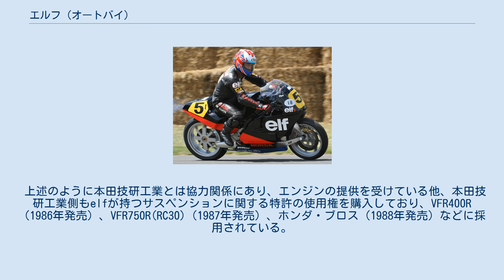エルフ (オートバイ)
フランスのオートバイメーカー・ブランド
elf（エルフ）は、1978年から1988年までエルフ・アキテーヌによって開発、製造されたオートバイ。
革新的な外観と機構はオートバイの世界にセンセーションを巻き起こした。
 1978年に完成。
設計はアンドレ・デ・コルタンツ。
 フレームを持たず、エンジンブロックから前後に伸びたフロントサスペンション片持ちによるスイングアームで前後輪を支える、燃料タンクをエンジン下に配置し重心を低くするなど、当時のオートバイの基本概念を大きく逸脱した構成が特徴的。
エンジンにはヤマハ TZ750のものを使用している。
 1978年2月、ロードレース世界選手権F750第3戦ノガロ・サーキット（フランス）でミシェル・ルージェリーをライダーとしてデビューしたが、レース序盤にリタイヤしている。
 ロードレース世界選手権から750ccクラスが無くなったため、世界耐久選手権に参戦することになった。
 本田技研工業との協力関係が築かれ、エンジンはホンダ CB900FベースのRS1000が使用されている。
 1984年。
GP500参戦機。
 ホンダ RS500Rのエンジンを使用。
 ロン・ハスラムによるelf-3デモンストレーション（2013年） プロジェクトのリーダーがダニエル・トレマに交代となる。
 エンジンはホンダ・NS500のもの。
 速度記録車。
 1986年9月に、ナルド・サーキット（イタリア）で当時の最高速度記録312km/hを樹立した。
 上述のように本田技研工業とは協力関係にあり、エンジンの提供を受けている他、本田技研工業側もelfが持つサスペンションに関する特許の使用権を購入しており、VFR400R（1986年発売）、VFR750R(RC30)（1987年発売）、ホンダ・ブロス（1988年発売）などに採用されている。